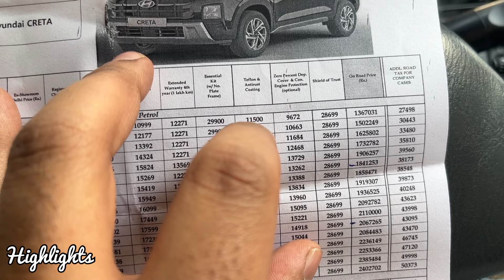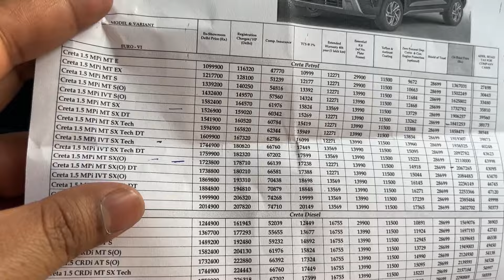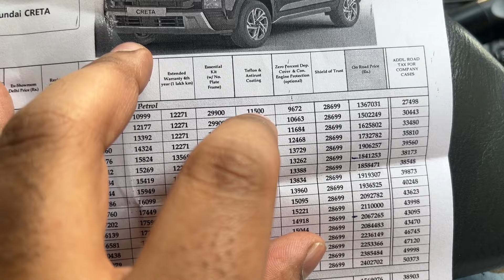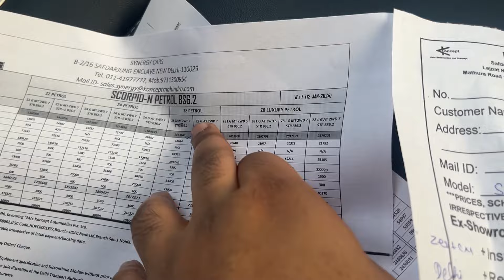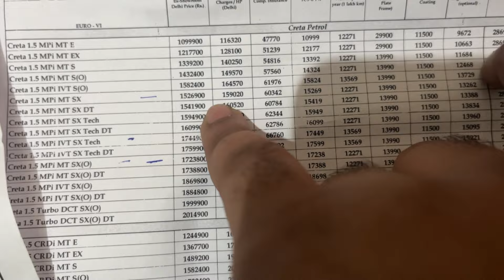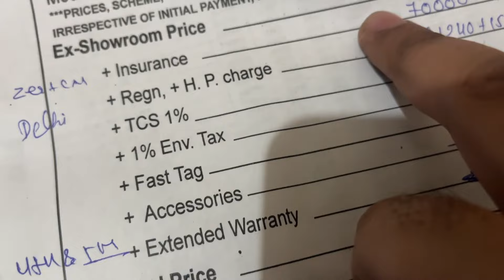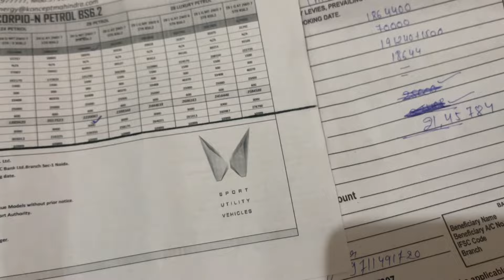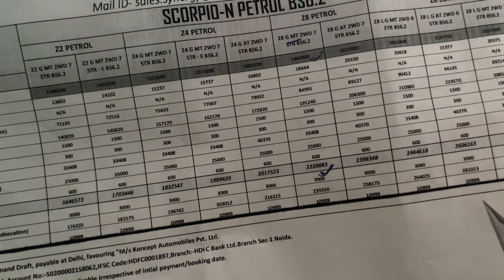CRETA 2024 New Model Facelift 🔥 Finally Booked My New Car 💗 Scorpio N Vs Creta 2024 facelift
क्या सोचा था और क्या निकली - CRETA 2024 New Model Facelift 🔥
जिसका मुझे था इंतज़ार… वो घड़ी आ गई आज 🔥 First CRETA EX 2024 Facelift

अब सब यही Creta लेंगे पक्का 🤝 Hyundai CRETA S (O) Facelift 2024 - Best Value 👌